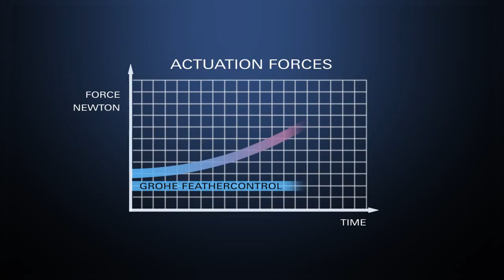Смесители GROHE Eurodisc Joy для ванной комнаты с инновационным механизмом управления